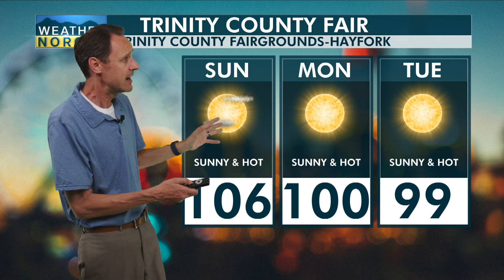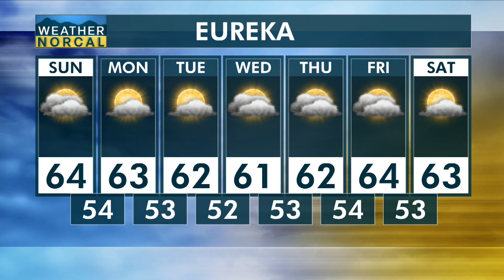North Coast Morning Update 7-16